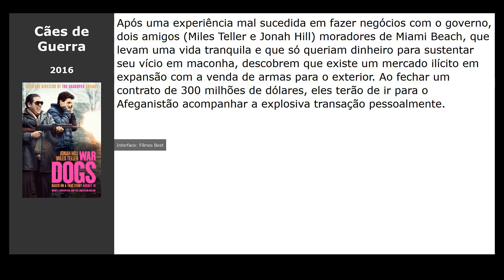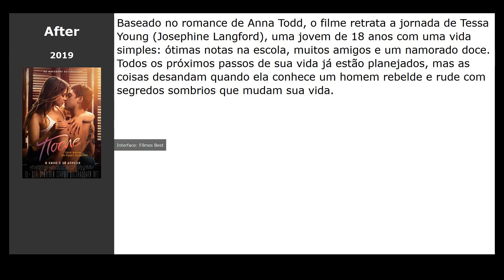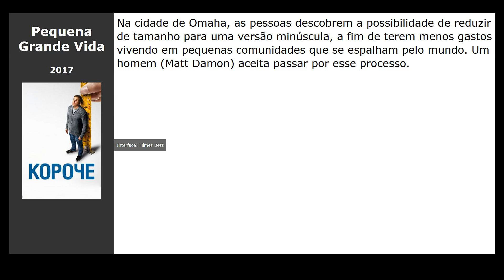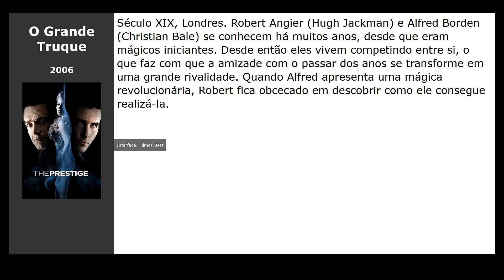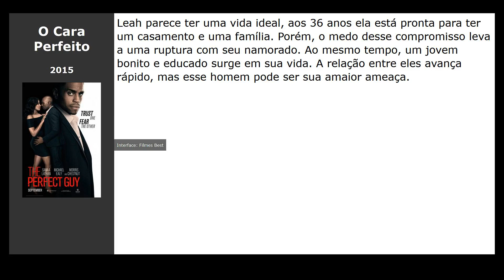20 Filmes parecidos com A Vida em Si (2018)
Filmes tipo A Vida em Si (2018):

00:00 Introdução
00:10 Cães de Guerra (2016) / gênero: drama, comédia, crime
00:21 A Casa Torta (2017) / gênero: drama, crime, detective
00:39 Um Amor à Altura (2016) / gênero: comédia
00:51 Tolkien (2019) / gênero: drama, military, biography
01:02 A Cinco Passos de Você (2019) / gênero: drama, melodrama
01:20 After (2019) / gênero: drama, melodrama
01:31 Mirai (2018) / gênero: cartoon, aventura, fantasy
01:42 Depois Daquela Montanha (2017) / gênero: ação, thriller, drama
01:54 Pequena Grande Vida (2017) / gênero: fantastic, drama
02:06 Tudo e Todas as Coisas (2017) / gênero: drama, melodrama
02:24 Sol da Meia-noite (2018) / gênero: drama, melodrama
02:36 Whiplash - Em Busca da Perfeição (2015) / gênero: drama, music
02:49 Motoqueiro Fantasma (2007) / gênero: fantasy, ação, thriller
03:01 O Grande Truque (2006) / gênero: thriller, drama, detective
03:12 A Outra (2008) / gênero: drama, melodrama, biography
03:26 Abraços Partidos (2009) / gênero: thriller, drama, melodrama
03:44 Efeito Borboleta (2004) / gênero: fantastic, thriller
03:56 Escrito nas Estrelas (2001) / gênero: melodrama, comédia
04:14 Vanilla Sky (2001) / gênero: fantastic, fantasy, thriller
04:26 O Cara Perfeito (2015) / gênero: thriller, drama